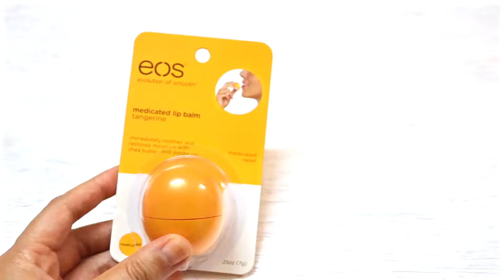How To Make Lip Balm EOS Leaf Handmade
Hướng dẫn tự làm son dưỡng trứng EOS có màu hình lá phong mùa thu.